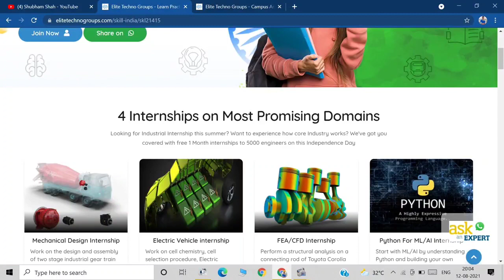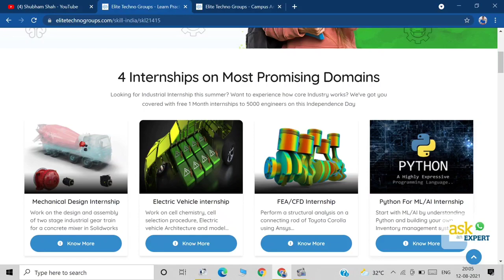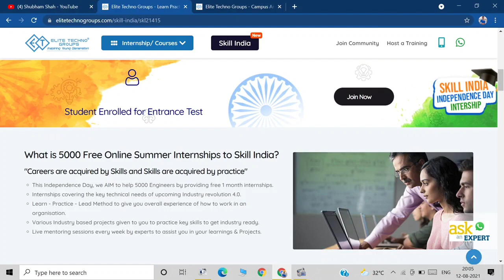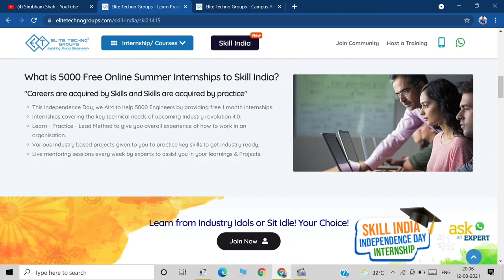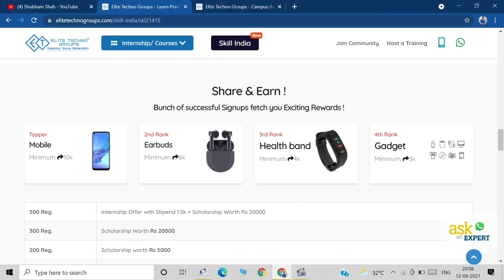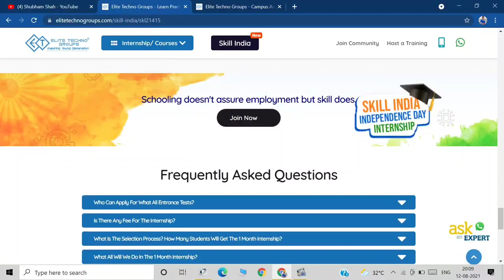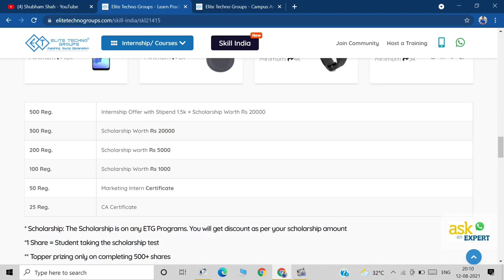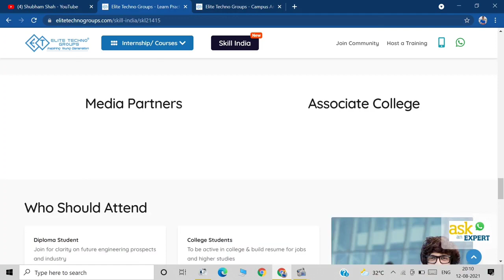Elite Techno Group Summer Internships | Independence Day Offer | 5000+ Internships | Shubham Shah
Queries Solved / Topics Covered :
internships
paid internships